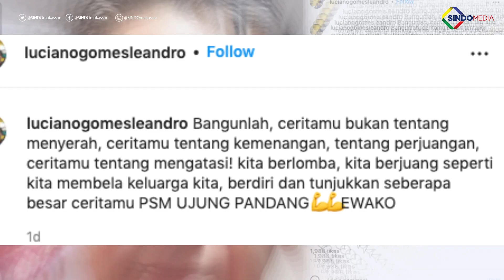Luciano Semangati PSM Makassar: Bangunlah, Ceritamu Bukan Tentang Menyerah!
Mantan pemain sekaligus pelatih PSM Makassar, Luciano Leandro menuliskan pesan penyemangat untuk mantan timnya itu. Tulisan tersebut dia unggah di Instagram pribadinya, Rabu (23/2/2022).

Editor : Rahmat Al Kautsar